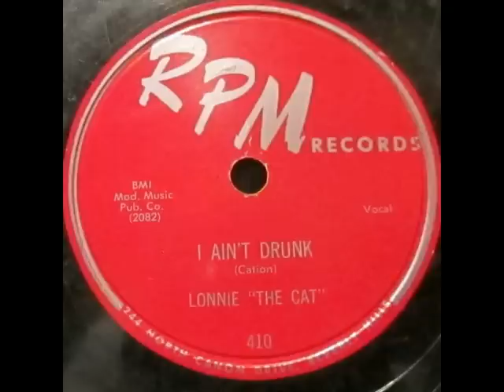Lonnie "The Cat"- I Ain't Drunk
Lonnie "The Cat" Accompanied by The Bobby Hines Band along with members of Ike Turners kings of rhythm...Including Ike Turner himself sharing piano with Bobby Hines
RPM Records 1954